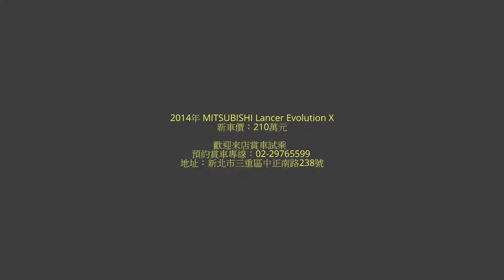連年發汽車 EVO